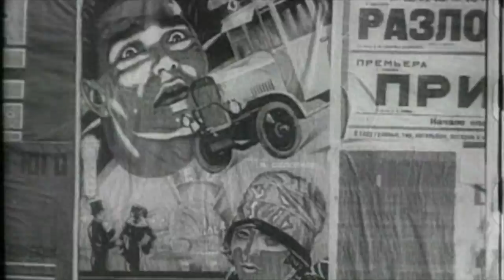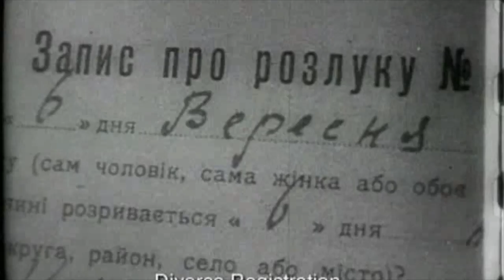wirkönnnichspieln - session@muse chamber (man with a movie camera)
20160830 Session@Muse Chamber/Darmstadt
pavel: e-guitar, daniel: vocals&synths, matthias: synths

1929 - Man With A Movie Camera by  Dziga Vertov